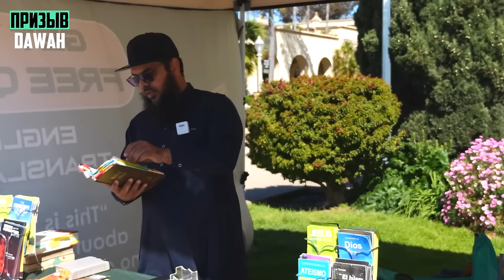Две арабские христианки пришли опровергнуть Шейха Усмана - НО ОПРОВЕРГЛИ САМИХ СЕБЯ!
Ассаламу алейкум братья сёстры. В этом видео брат Усман дискутирует с сионистом!